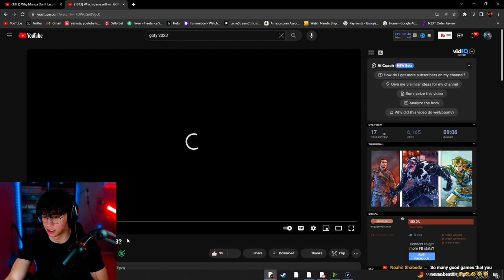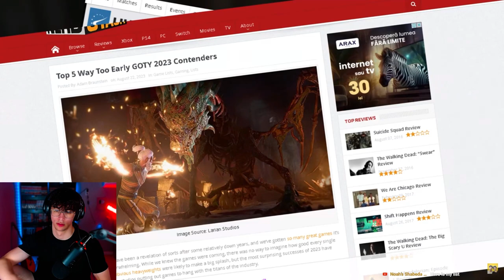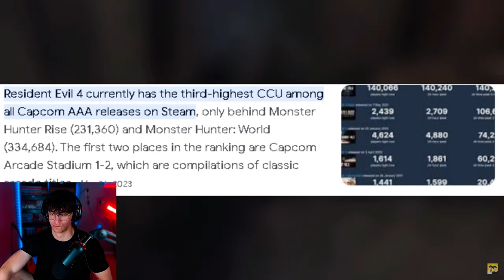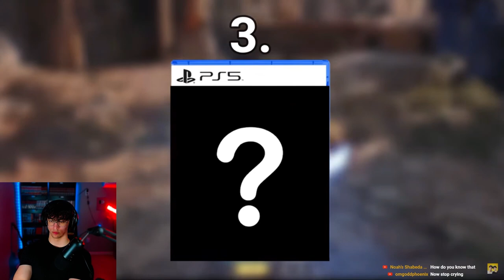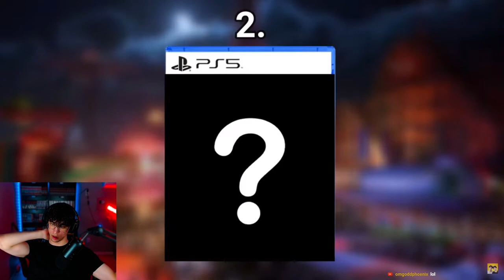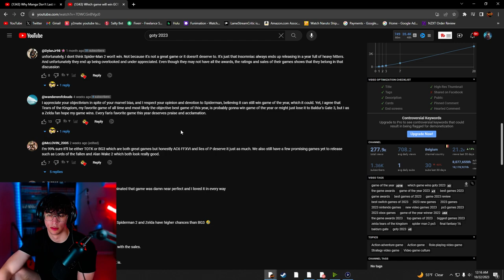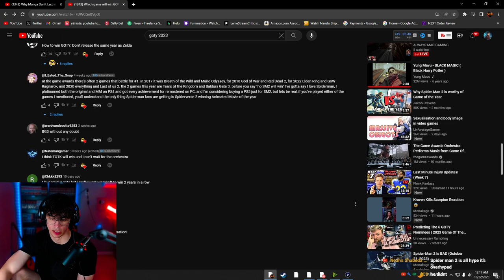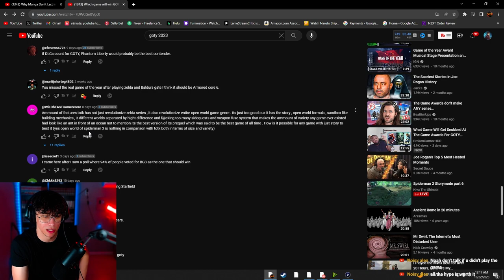What Game Will Win GAME OF THE YEAR Reaction